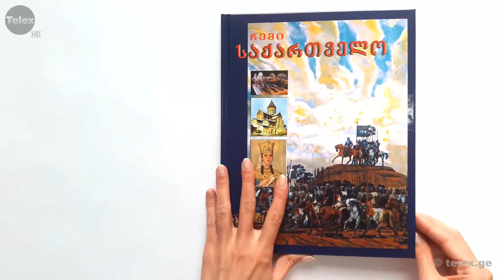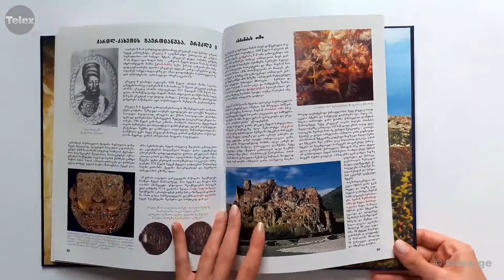ჩემი საქართველო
წიგნში მკითხველის თვალწინ ცოცხლდება ქართველი ერის მრავალსაუკუნოვანი არსებობის, თავგანწირული ბრძოლის ეპიზოდები. მოცემული უამრავი ილუსტრაცია და ფოტო კიდევ ერთხელ ადასტურებს, რომ საქართველო უდიდესი და უძველესი კულტურისა და ტრადიციების ქვეყანაა. წიგნში გამოყენებულია 500-მდე დოკუმენტური ფოტო და ილუსტრაცია. ეს არის ვიზუალური ენციკლოპედია.